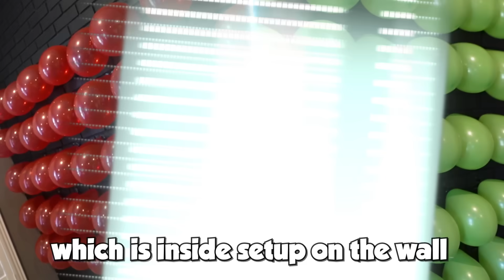Overnight in the Worlds Most Dangerous Bed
I challenged Jessica to a challenge to see who is going to spend the night 50 FEET IN THE SKY.. It was terrifying!!